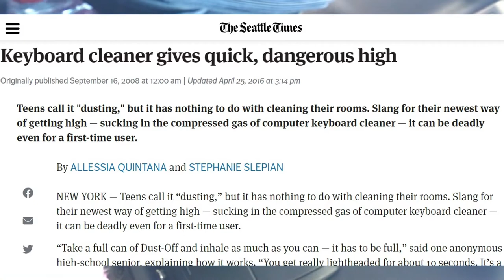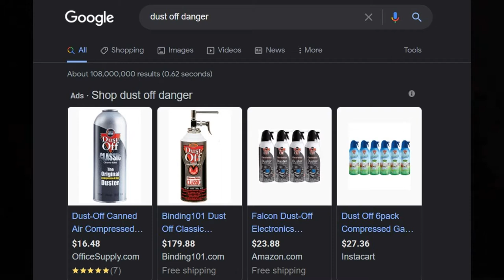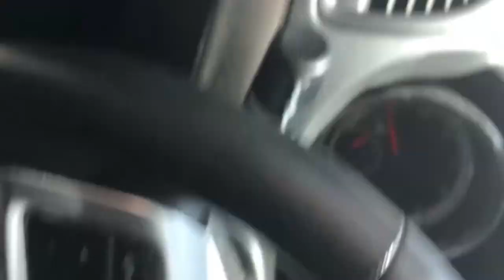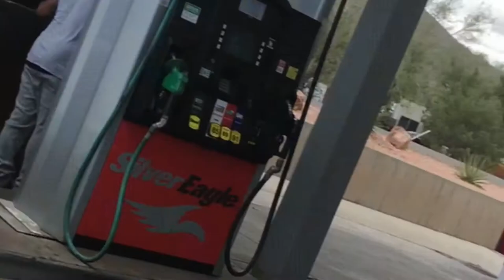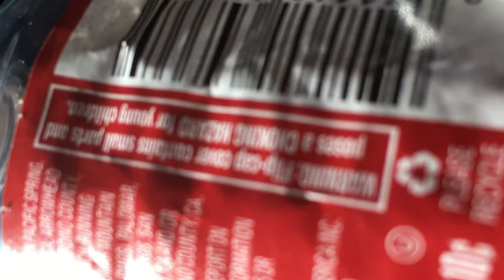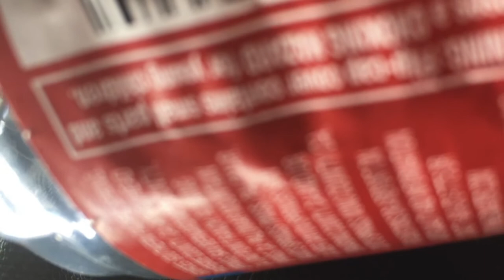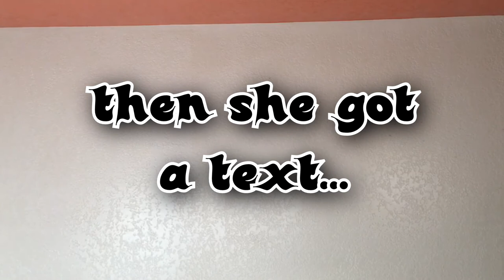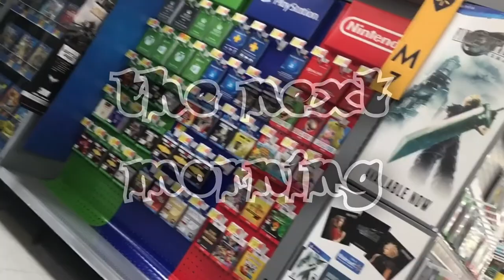Daddy Issues (a film) Episode #7: "Two Nights in Utah"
a film by Seth Derek Aronson & Audrey Marie Swindell

NOTE FROM THE DIRECTOR:

I let Victoria make her own mistakes.

Along with radical honesty, it's my prime directive.  A sacrosanct, self imposed rule governing this step-into-the-godparent-role (without any instructions or guidance whatsoever) crazy trip i've been on since her beautiful mother, Audrey, died in my arms from breast cancer on May 7, 2007.

I keep thinking back to the day Audrey introduced me to Victoria.

I USED to think Audrey lied to me because she was embarrassed.  They sauntered into Denny's for mint-chip sundaes during my shift that afternoon pretending Victoria was Audrey’s 19-year-old SISTER.  Over the years, i’ve always thought Audrey lied because she was ashamed to have a nearly teenage daughter despite only being 29 herself.

The more i think about it, the more i'm doubtful her motives were shame based. Now i believe Audrey deliberately brought the sophisticated, pseudo college student (who’d been using her mother's ID to successfully get into bars around Riverside) personality to meet me that day.
I think Audrey introduced me to her “sister who goes to RCC” because she WANTED me to fall in love with Victoria. Two days later, finding out i'd actually met Audrey’s 12-year-old daughter, i was shocked.  And ashamed.

I've been Victoria's father ever since.

I successfully transmuted that initial love - so carefully curated by Audrey that fateful day in early 2003 - into being the parent Victoria so desperately needs.

But the decisions are always hers.

If she wanted to be with me romantically, that's where our relationship would have gone.

Nowhere in her life does she ever have choice - from the schools that couldn't deal with her, to the prison that poisoned her, to the men who control her - so choice is the gift i've given her.

My mistake was not confiscating her phone the moment i arrived in California, with $7,000 and a mission i should’ve realized would be thwarted by her hypnotist “friends”, determined to turn our lives into a tragedy.

It was after a phone call that she demanded i drive her all the way BACK to Lancaster when we first got to Arizona. Once she convinced me to give her one more chance, it was Hypnotist #6 – the infamous Julian – who controlled her mood and behavior the entire time.

Post-hypnotic instructions were simple: "Get as high as you can on the can, refuse to go to the bathroom… then, when you shit yourself it’s ALL SETH’S FAULT, because he killed your mother, and you hate him more than anything in the universe!"

That's exactly what happened.

At the end of this episode, Julian calls, switches her personality, and she tries to seduce me.

I turned her down.

If she ever decides she wants to be with me romantically, SHE is going to make that decision. Not whomever gives orders to her many hypnotists.

I've documented the existence of a group of men in Lancaster, California, who use drugs (specifically "dust off") and hypnosis to manipulate victims of multiple personality disorder (technically Disassociative Identity Disorder: DID) leading my goddaughter Victoria to literally do their bidding.  Then she wakes up in a different personality with no memory of it…